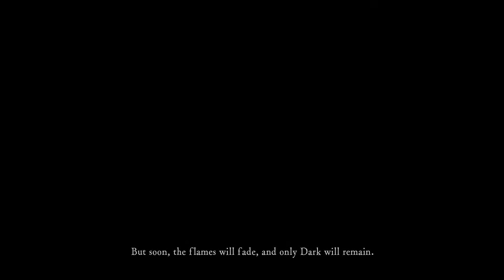An Undead's Journey Dark Souls Remastered Part 1